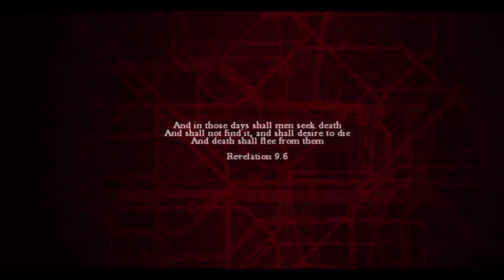ZOMBI Ep 1 all again